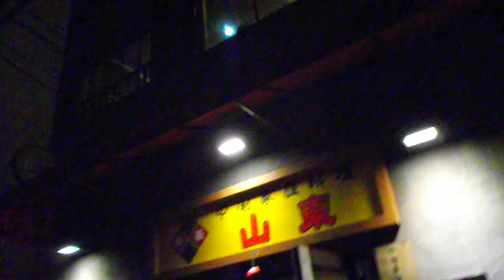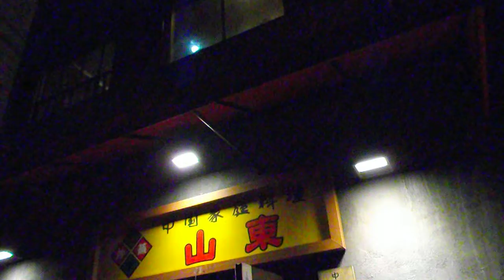DSCF5139国慶節 慶祝獅子舞 採青20181001横浜中華街